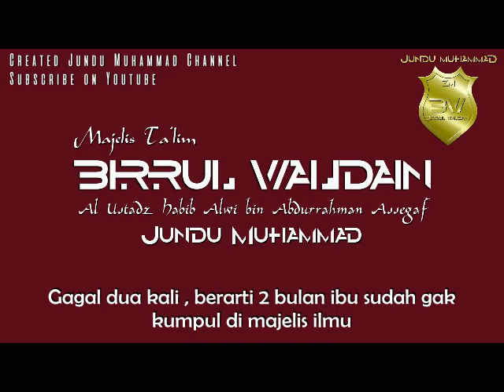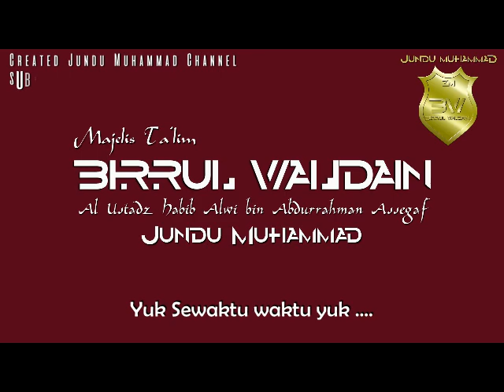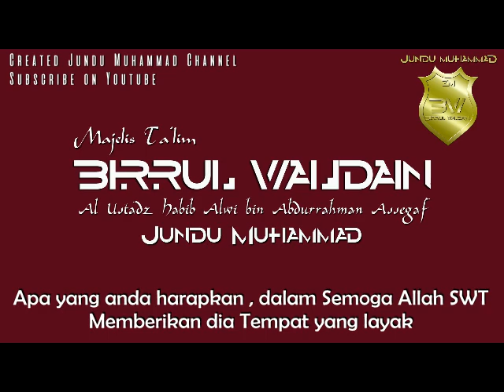Zaadul Muslim - 40 hari gak ngaji muncul bintik kemunafikan dan Solusinya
Zaadu Muslim petikan pengajian
1. dapet nikmat berlebih lupa ngaji
2. 40 hari gak ngaji mutlak muncu bintik kemunafikan
3. solusi mengurangi bintik kemunafikan
4. Ucapan Innalillahi ga layak buat orang munafik